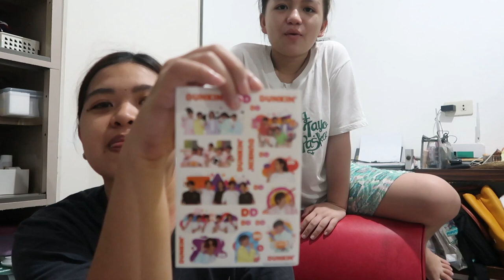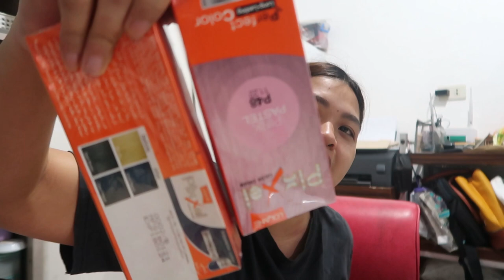First time sa SM ulit with Jang Jang! Daming baong tsismis | Jazz Aberilla